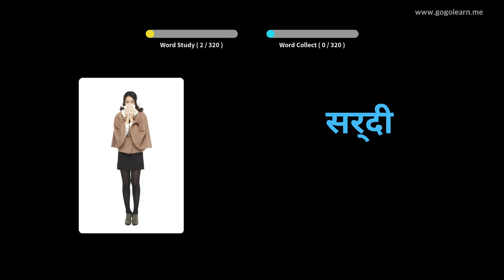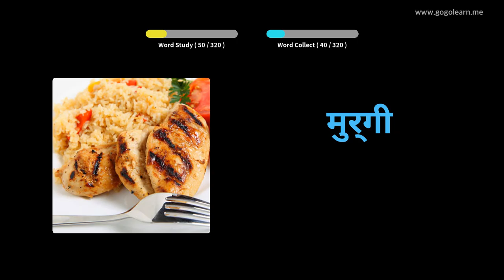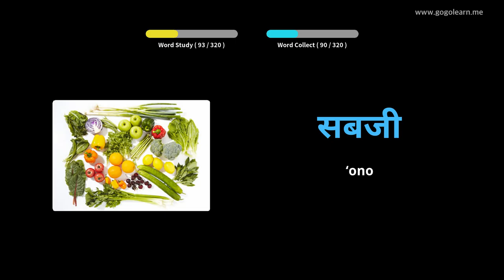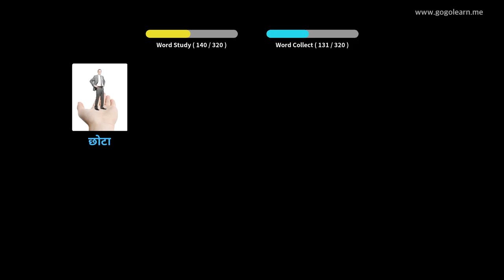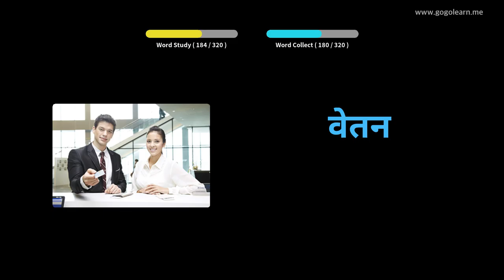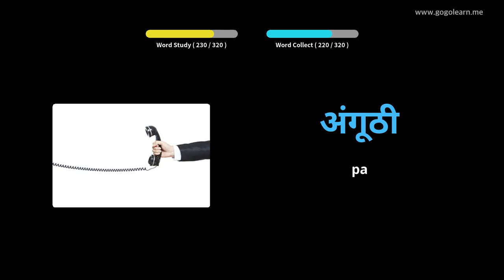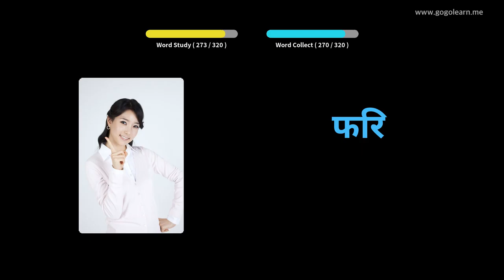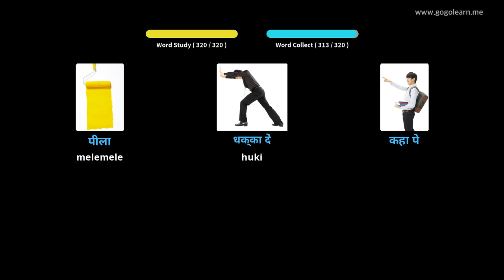ʻO ka hoʻolohe ʻana ma Hindi Kūpono ʻOiai ke hoʻokele | Golearn